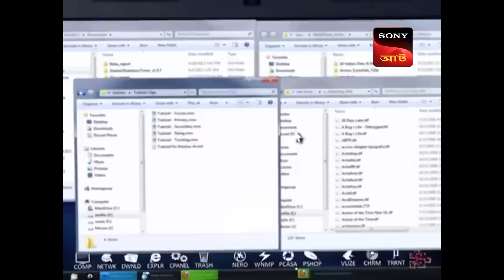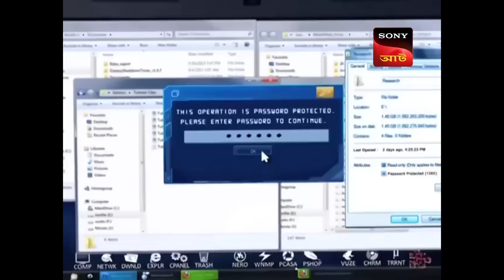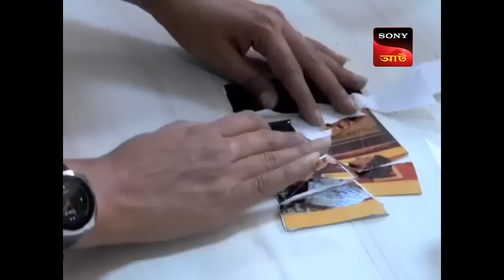Best of CID Kolkata Bureau (Bangla) | দামিনী হল নিখোজ | Full Episode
Watch the best episodes of CID Kolkata Bureau as the team investigates the crime and unfolds the mystery behind those vicious acts while assisting you with the Bengali language.

About CID Kolkata Bureau:
CID Kolkata Bureau is Bengal's first thrilling investigative series on Bangla Television. Dramatic and absolutely unpredictable, this series is filled with thrilling plots and has already taken West Bengal's television industry by storm, keeping its viewers glued to their television sets week after week. The protagonists of the serial are an elite and daring group of police officers from West Bengal led by Sr. ACP 'Eklavya' (played by the suave Sudip Mukherjee). At every stage, the plot throws up intriguing twists and turns to keep the officers on the move as they track criminals, led by the smallest of clues. Join these officers filled with passion, exemplary courage, and selflessness to fight against crime in West Bengal, as we bring this most exciting series 'CID Kolkata Bureau.